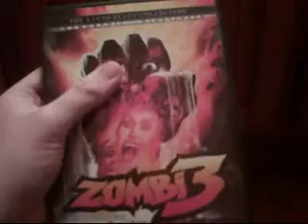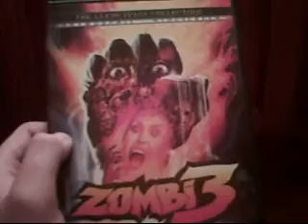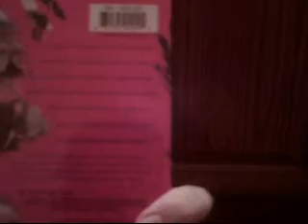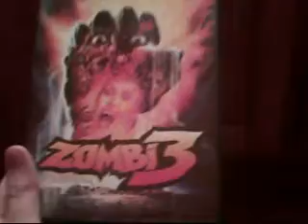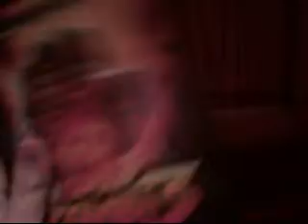Zombie 3 review